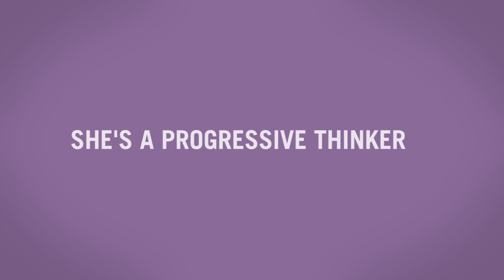Distinctions: Kelly Pope - Associate Professor, Accountancy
Professor Kelly Pope hosts classroom interviews with white-collar felons, showing her students the motivations for and consequences of financial fraud. Her unique approach to accounting education helps them become strong, ethical business leaders.